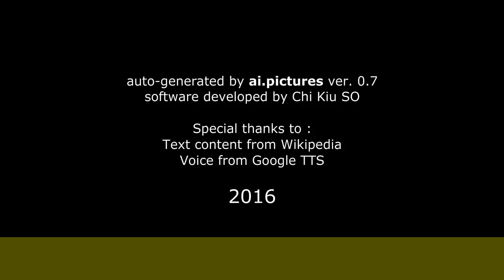Enrico Viarisio - Il teatro e il cinema